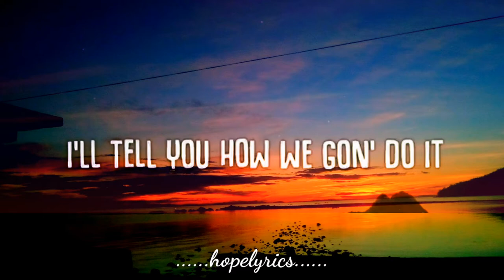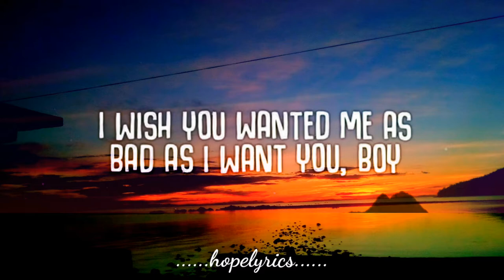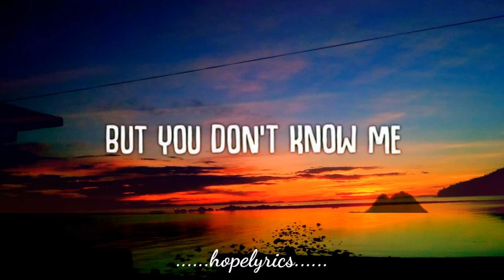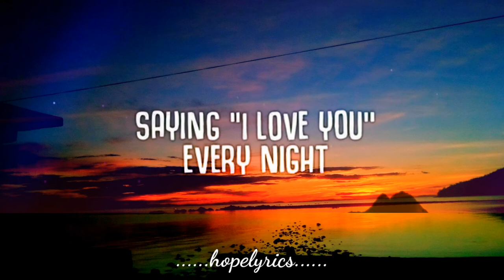Moonshine - Picture You (Lyrics)🎶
The purpose of Caim Vibes is to share fantastic music and beautiful pictures!  if you are the rightful owner of any material posted by us to remove it, we will do so immediately. just send me an message/email please!